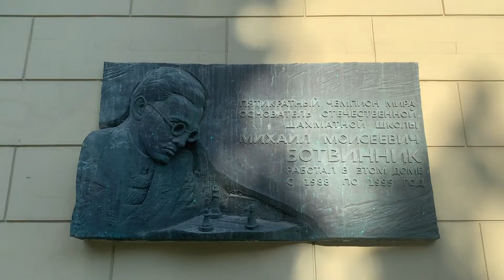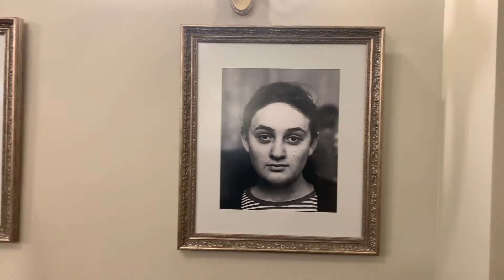Niños Rusos me dan una Lección al Ajedrez🇷🇺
Rusia es conocida por su gran tradición ajedrecística, así que aproveché para ver qué nivel manejan en Moscú y apuntarme en la Federación Rusa a un torneo de ajedrez.

00:00 Intro
01:06 Breve historia ajedrez
03:03 Resumen partidas

Caminante Rojo